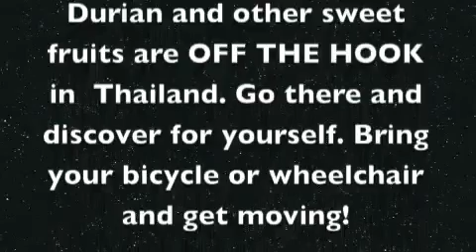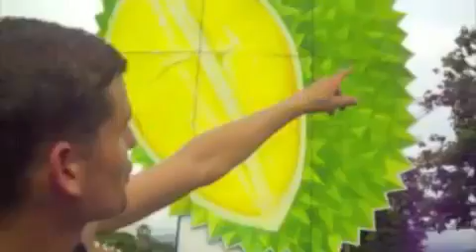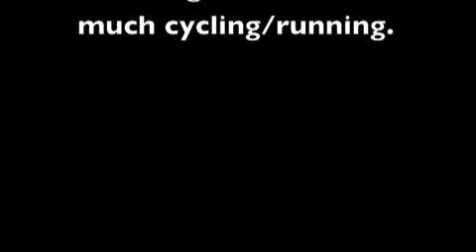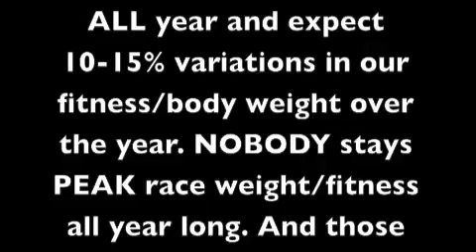can you be ripped all year long #127